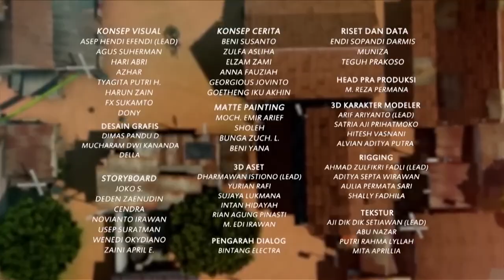Ajak Adel Keliling Kota Naik Sepeda - Adit & Sopo Jarwo